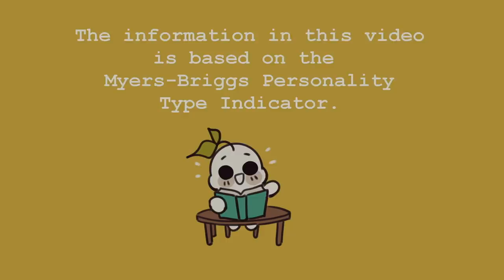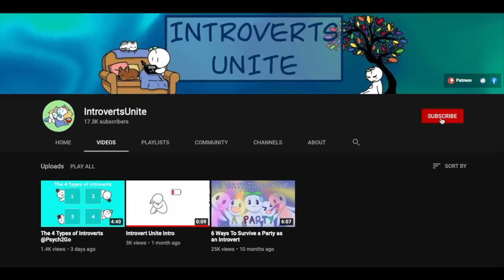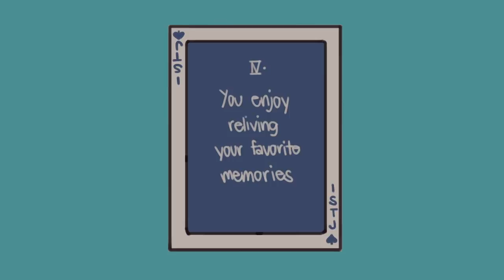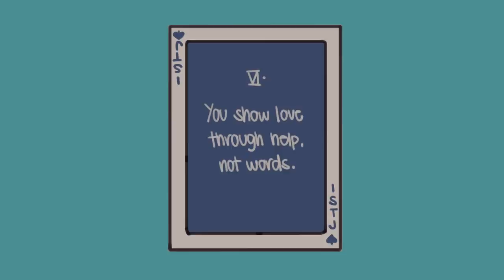7 Signs You're An ISTJ - The Most Common Introverted Personality Type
Are you an ISTJ? Have you ever heard of Myers-Briggs Type Inventory? The MBTI is a theory that roughly classifies one’s personality based on a set of tendencies and behaviors. The MBTI classifies into 16 personalities. Today, we'll be talking about the most common personality type, the ISTJ personality type, which is made up of approximately 13 percent of the population. ISTJ stands for Introversion, Sensing, Thinking, and Judgement and people with this personality type are known as the “Detective” or “Logistician”.

We also made a video on the rarest personality type, INFJ.

Script Writer: Xinyi Liu
Script Editor: Morgan Franz
Script Manager: Kelly Soong
VO: Amanda Silvera
Animator: Naphia
YouTube Manager: Cindy Cheong

References:

16Personalities. (2020). Logistician Personality.

Authentic Mental Health. (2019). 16 Signs You’re An ISTJ – The Most Common Personality Type [Video].

Granneman, J. (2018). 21 Signs That You’re an ISTJ, the Most Common Personality Type.

Storm, S. (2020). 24 Signs That You’re an ISTJ, the “Detective” Personality Type.